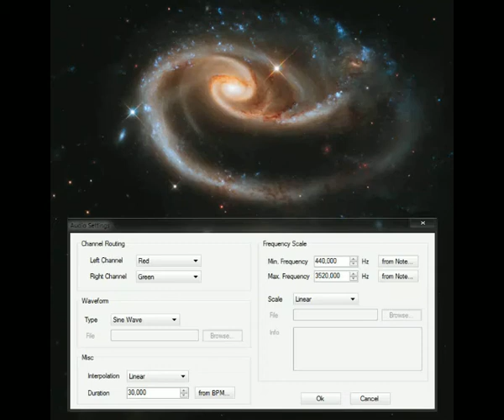Audio Paint 01